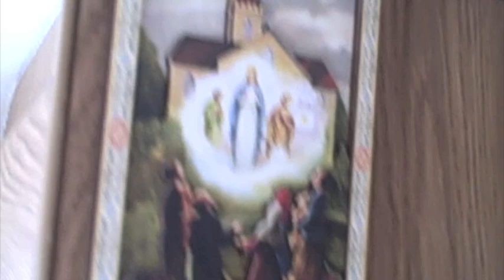The Good Room: Ballina Heritage Day 2011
Local author Kate Kerrigan (aka Morag Prunty) bought her Good Room camper van to Pearse Street in Ballina County Mayo on a sunny wednesday in July. Everyone was welcome to come and join her to perform party pieces and read poems. A great day was had, despite the fact that everyone thought she was a palm reader. tune in over the next few weeks to see everyone's performances and in the meantime - here's a taster.